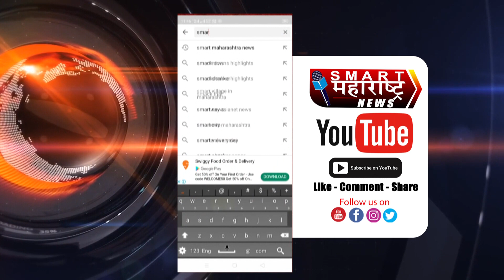AKKALKOT RAIN | पावसात भिजू नये म्हणून कडईच्या आडोशाला बसलेले पाच जण वीज पडून जखमी